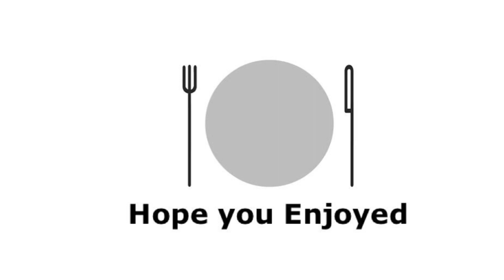മുത്തശ്ശിയുടെ ചക്ക വരട്ടിയുടെ അതേ രുചിയിൽ എളുപ്പത്തിലൊരു റെസിപീ । Jack Fruit Halwa #13